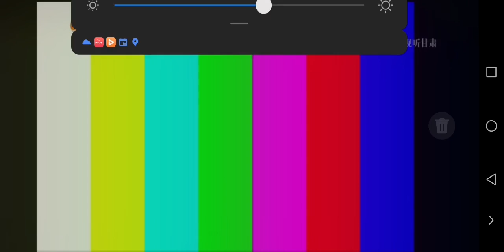gstv-children (gansu tv-children) testcard closedown in night